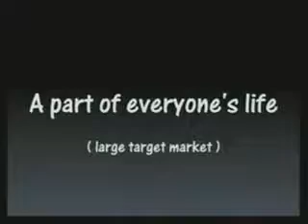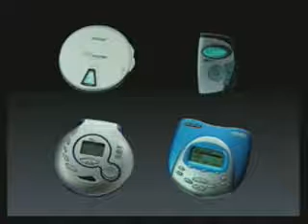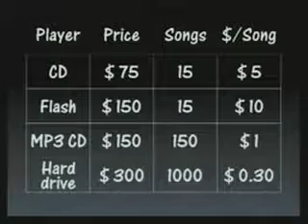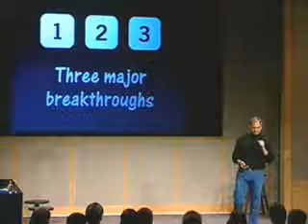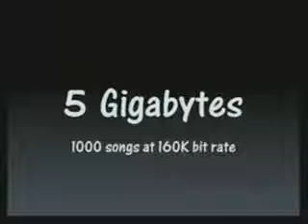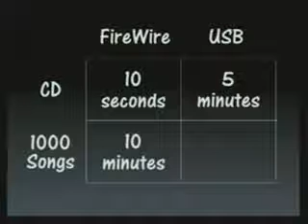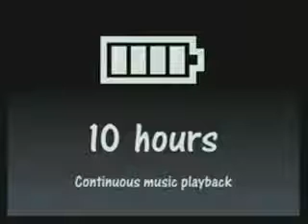Apple Music Event 2001 The First Ever iPod Introduction